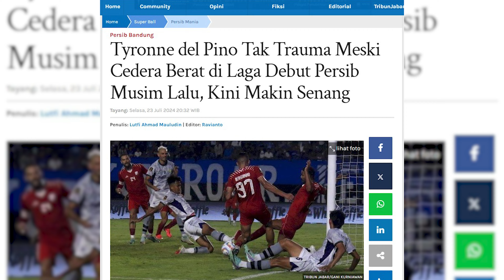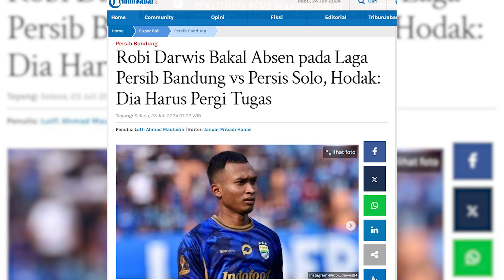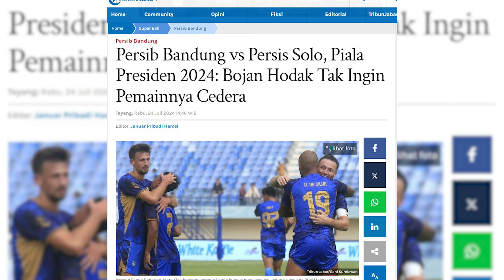Bojan Hodak: PRIORITAS KAMI LIGA 1 & ACL 2 | PERSIB UPDATE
Host: Rheina
MCR: ARA, Didin
Cameraman: Danile AD
Video Editor: Imam T